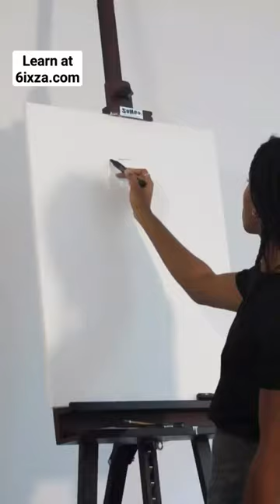How to do simple drawing